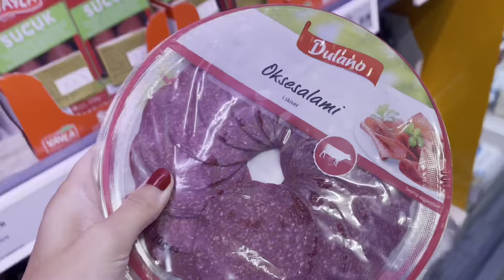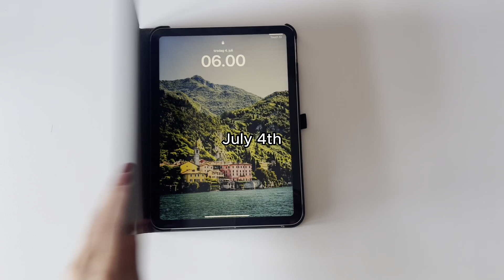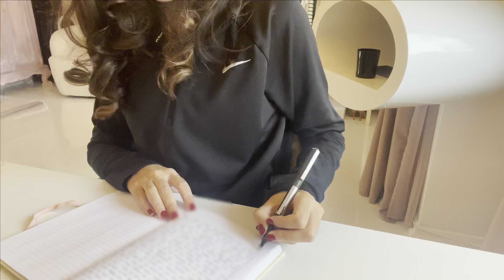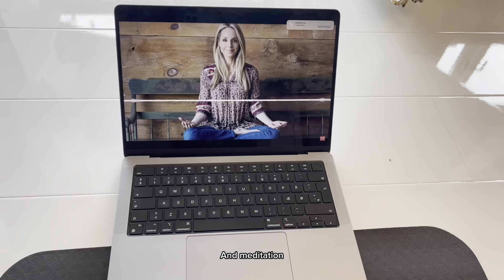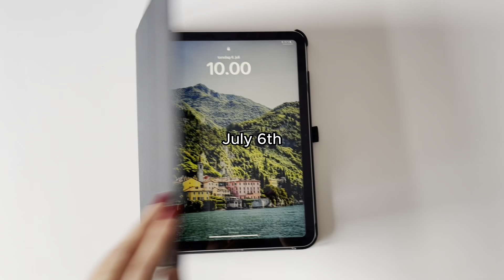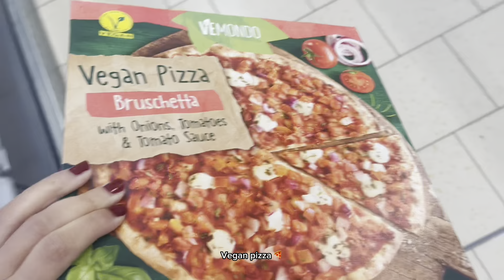weekly vlog | 6am morning routine, productive and healthy habits, busy work week from home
In this vlog, I am waking up at 6am everyday, working a lot from home, staying productive and healthy (running, journaling, meditating etc.) and eating lots of chocolate-coated marshmallow treats.